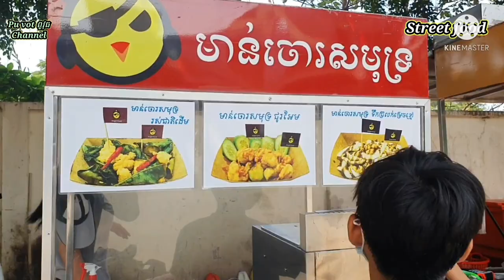វីដេអូទាំងអស់មាននៅក្នុងឆានែលPu vot ពូវុធ